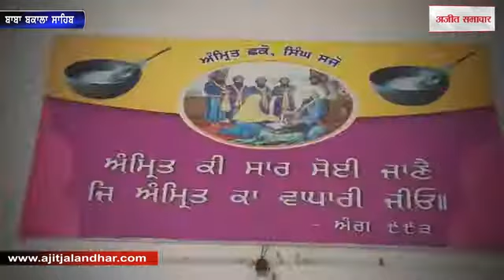दर्शन करो : ऐतिहासिक गुरुद्वारा बाबा पल्लाह जी, बुताला (बाबा बकाला साहिब)